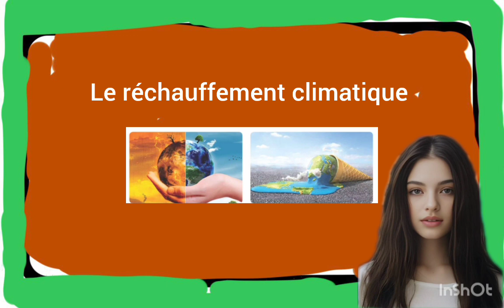LE RECHAUFFEMENT CLIMATIQUE =INTRODUCTION ==alf 4 lecon10 new 2024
ALF 4
NEW EDITION
LECON10
LE RECHAUFFEMENT CLIMATIQUE
INTRODUCTION